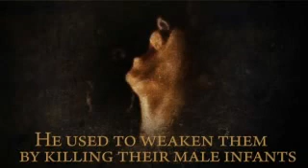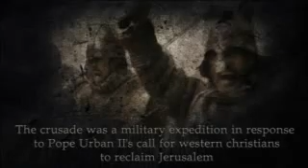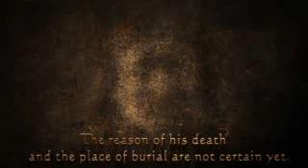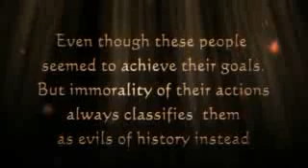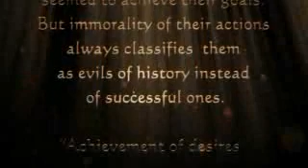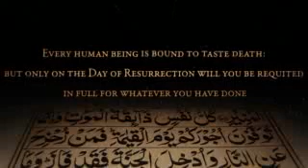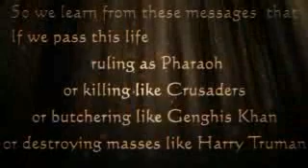Lessons from Past